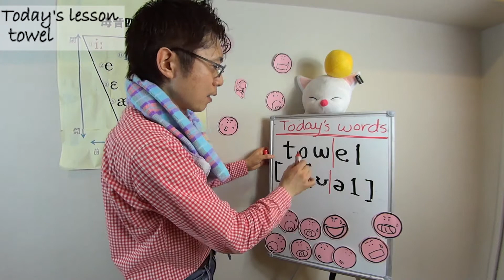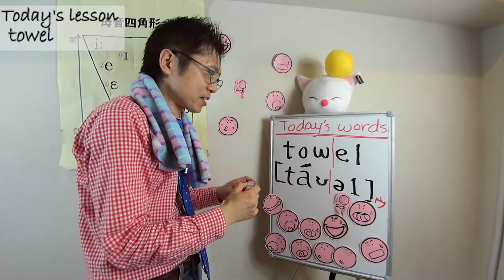towel Naoki's Pronunciation Lesson: #79 小川直樹の英語発音動画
基本単語の発音は不正確になりがち。
その発音を1回１分程度、手や体を動かすOKメソッドでレッスンします。

今日のテーマは、towel。今日みたいに暑い時期には、必携ですね。でも、この単語、「タオル」と言えばいいってもんじゃないんです。

※著書
『イギリス英語発音教本』（研究社）
『英語の発音 直前6時間の技術』 （アルク）